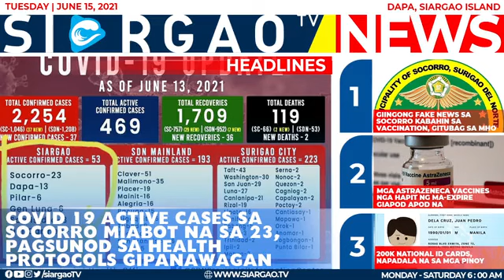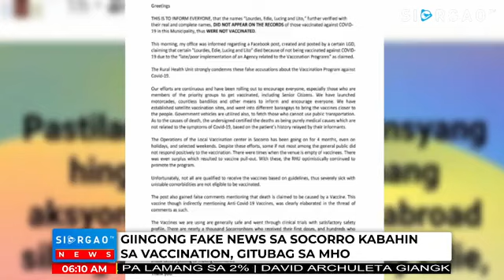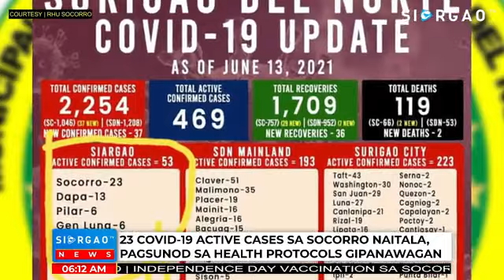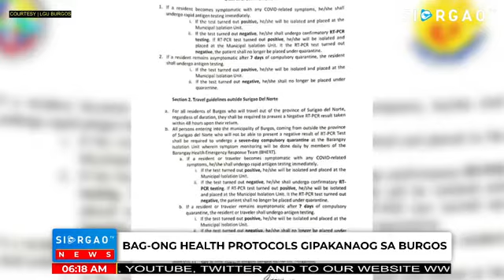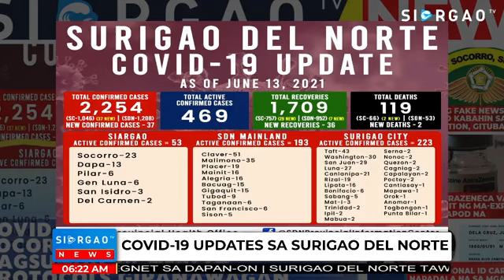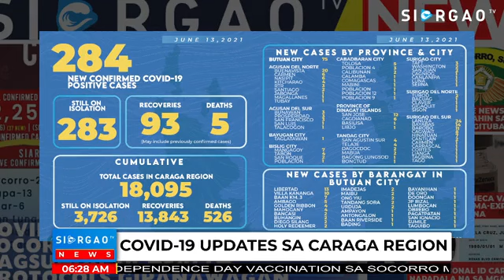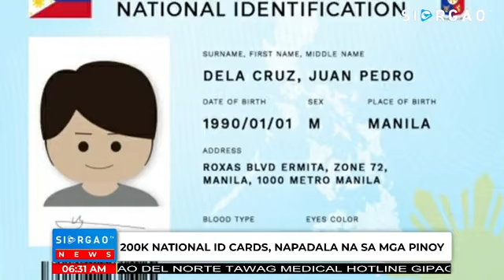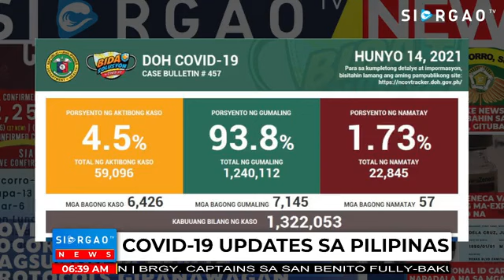COVID-19 ACTIVE CASES SA SOCORRO MIABOT SA 23, PAGSUNOD SA HEALTH PROTOCOLS GIPANAWAGAN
NEWS TIMELINE
02:22 - WEATHER REPORT
06:57 - KAMPANYA SA PAGSUNOD SA PUBLIC HEALTH PROTOCOLS NAGPADAYON DAPA
08:04 - GIINGONG FAKE NEWS SA SOCORRO KABAHIN SA VACCINATION, GITUBAG SA MHO
10:39 - COVID-19 ACTIVE CASES SA SOCORRO MIABOT SA 23, PAGSUNOD SA HEALTH PROTOCOLS GIPANAWAGAN
12:57 - BAG-ONG HEALTH PROTOCOLS GIPAKANAOG SA BURGOS
18:02 - COVID-19 UPDATES SA SURIGAO DEL NORTE
20:57 - ILLEGAL FISHING NAHITABO SA PLACER, SUSPETSADO DAKPAN
23:46 - MGA ASTRAZENECA VACCINES NGA HAPIT NG MA-EXPIRE GIAPOD APOD NA
26:03 - COVID-19 UPDATES SA CARAGA REGION
28:55 - 200K NATIONAL ID CARDS, NAPADALA NA SA MGA PINOY
31:02 - PANAWAGAN SA PAGBAKUNA
33:21 - DOH GIKLARO NGA PWEDE NA NGA MAGBAKUNA ANG LGU SA MGA A5 PRIORITIES
36:56 - COVID-19 UPDATES SA PILIPINAS